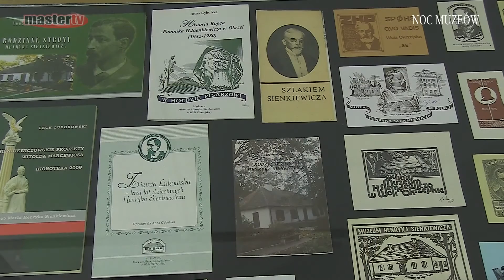MASTER TV ŁUKÓW - Noc Muzeów